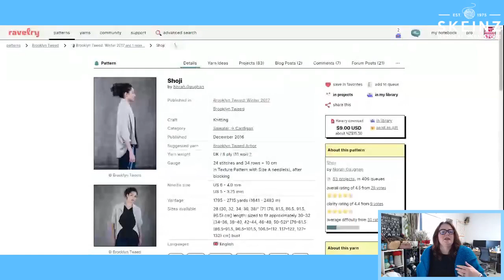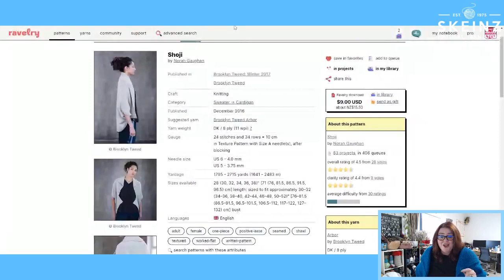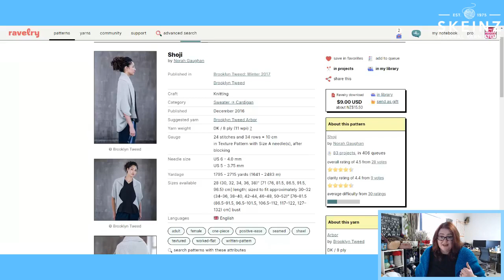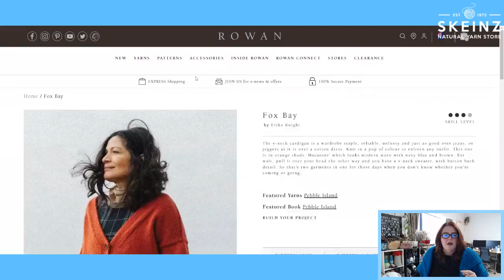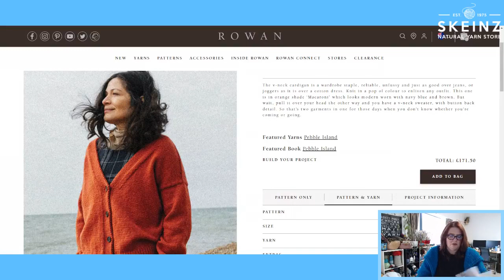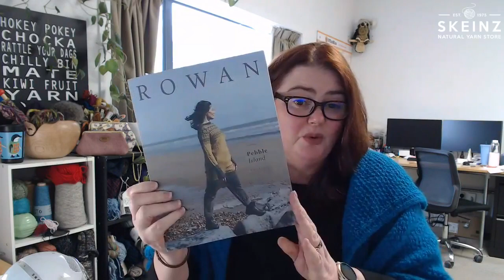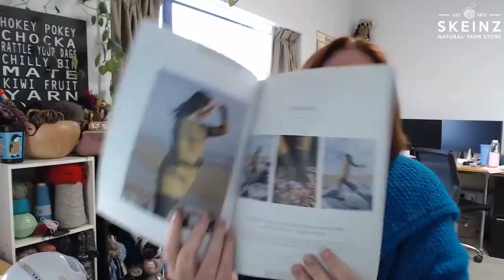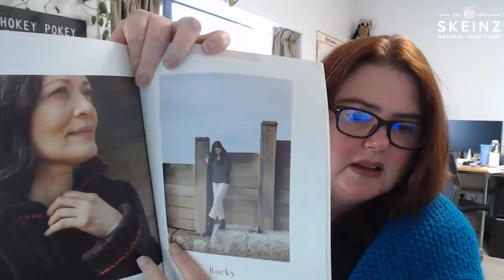The Skeinz Diaries Episode One Hundred and Ninety: Monday September 5th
Maree's Shoji and combinations if you wish to make your own.
What's next on Maree's needles and how you can vote on her colour selection